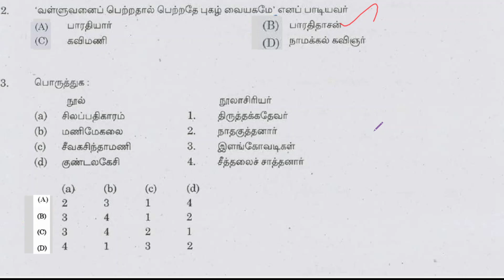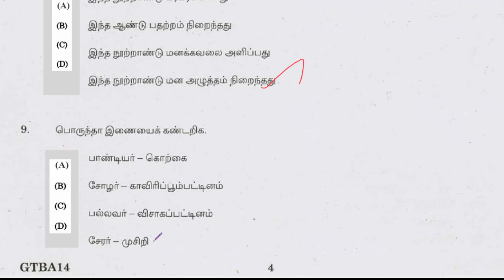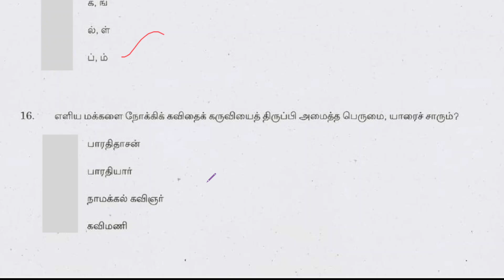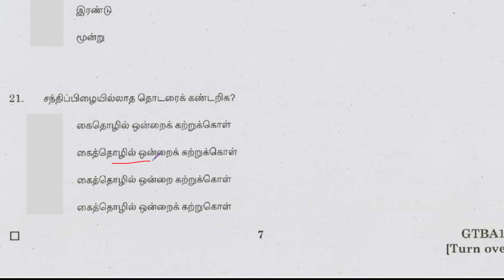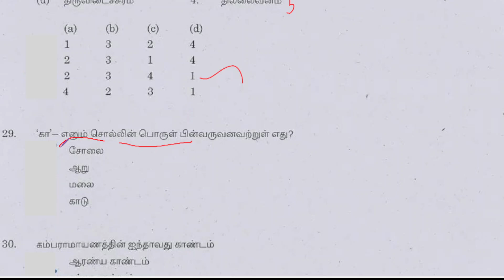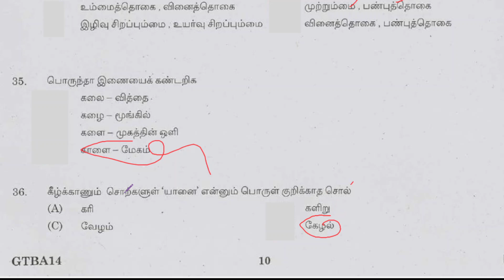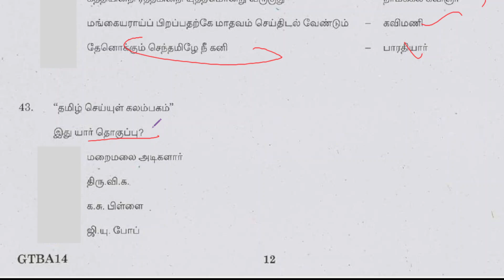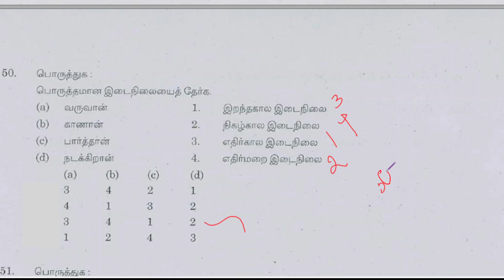PART 5-2014 TNPSC EXAM ல் கேட்கப்பட்ட தமிழ் கேள்விகள் (181-230)- TNPSC TAMIL-TNPSC GANESH